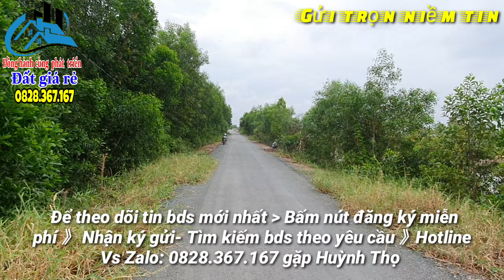🔴Số 227- Đất giá rẻ | Bán Đất ruộng 2.4 mẫu, huyện Thạnh hóa, Long an